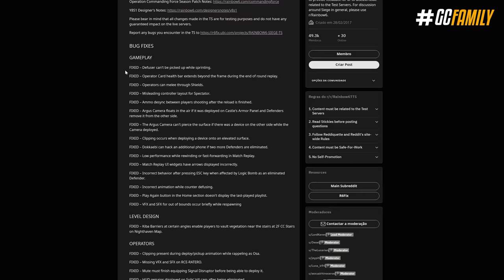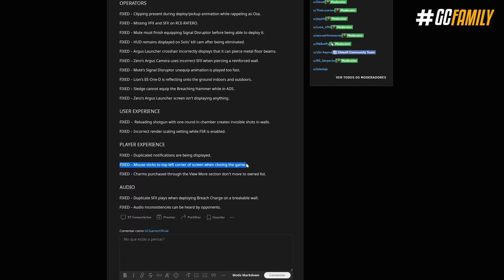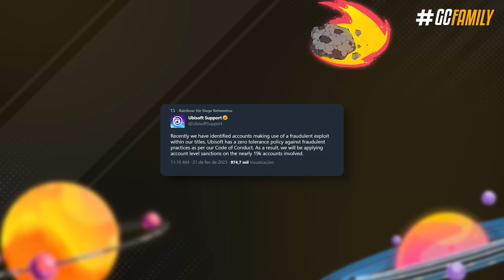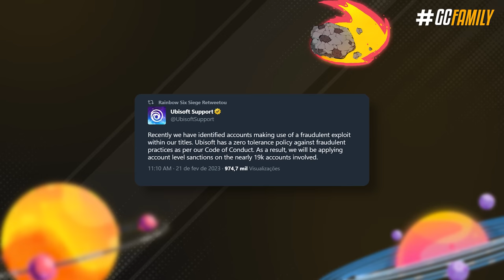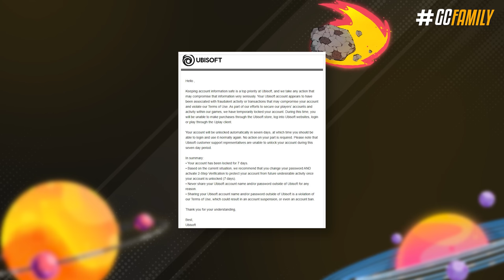19.000 CONTAS BANIDAS por uma SKIN! O que aconteceu? - Rainbow Six: Siege Solar Raid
Simplesmente já no começo da semana tivemos uma chuva de atualizações a respeito de trapaceiros, desde produtores de mouse e teclado se pronunciando a respeito do novo anticheat dos consoles, até a Ubisoft banindo 20 mil contas que fizeram o bug de duplicar conta para conseguir skins raras do ano 1. Eu vou te explicar essa confusão no vídeo de hoje junto de atualizar a lore do game com a nova cinemática da Commanding Force!

► Capítulos
00:00 Introdução
00:38 1. Novidades Commanding Force
01:41 2. Nova cinemática da season
02:50 3. Atualizações nos adaptadores
03:54 4. 19 mil contas banidas
05:32 Fechamento

• 19.000 CONTAS BANIDAS por uma SKIN! O que aconteceu? - Rainbow Six: Siege Solar Raid
• 19.000 CONTAS BANIDAS por uma SKIN! O que aconteceu? - Rainbow Six: Siege Solar Raid
• 19.000 CONTAS BANIDAS por uma SKIN! O que aconteceu? - Rainbow Six: Siege Solar Raid